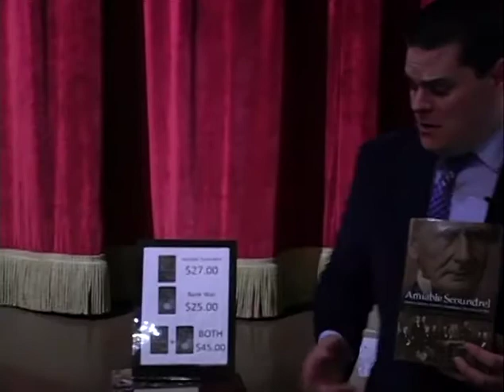Simon Cameron, Lincoln's Sect. of War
Milwaukee Civil War Roundtable
March 9, 2017